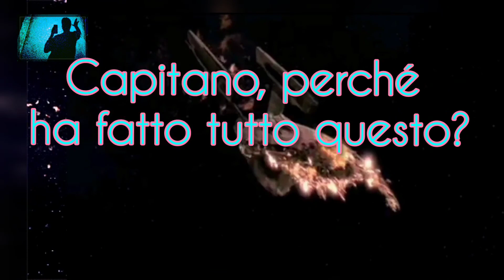🎦🖖All the actresses of the original StarTrek series/Tutte le attrici di StarTrek serie originale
🇺🇸 First of all, I'm sorry for any oversights such as diana muldaur's last name which in the video is incorrectly reported as Muldair. I also apologize for the lack of the beautiful Kim Cattrall starring in Star Trek 6.
Sorry and long life and prosperity🖖

Prima di tutto, mi dispiace per eventuali sviste come il cognome di Diana Muldaur che nel video viene erroneamente riportato come Muldair. Mi scuso anche per la mancanza della bellissima Kim Cattrall protagonista di Star Trek 6.
Scusa, lunga vita e prosperità.🖖

🇬🇧 All the actresses of the original Star Trek series gathered in a single video in perennial recourse of the legendary beauty of some and great professionalism of others. Sci-fi icons who have made an important piece of film history.

🇮🇪Tutte le attrici della serie originale di Star Trek si sono riunite in un unico video in perenne ricorso alla leggendaria bellezza di alcuni e alla grande professionalità altrui. Icone fantascientifie che hanno fatto un pezzo importante della storia del cinema